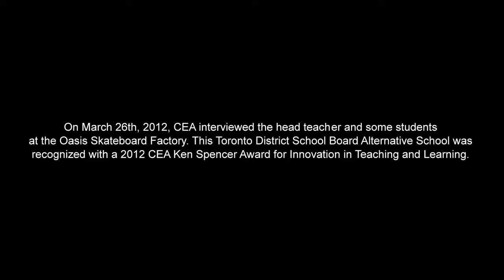Oasis Skateboard Factory - Curriculum by Design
The teacher and students explain how the skateboard becomes a catalyst for hard-to-engage youth.